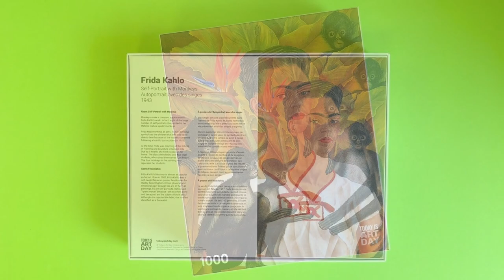Self-Portrait with Monkeys by Frida Kahlo - Today is Art Day's Puzzle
Recreate Frida Kahlo's masterpiece "Self-Portrait with Monkeys" with this high quality 1000-piece puzzle!

Monkeys make a constant appearance in Frida Kahlo’s work. In fact, eight of the large number of self-portraits she painted in her lifetime feature spider monkeys.

Frida kept monkeys as pets. To her, monkeys symbolized the children that she was never able to bear because of the injuries sustained following a horrific bus accident in 1925.

At the time, Frida was teaching at the School of Painting and Sculpture in Mexico City. Due to ill health, she held classes in her home. The class dwindled to only four loyal students, who coined themselves “Los Fridos”. The four monkeys in the painting may represent her students.